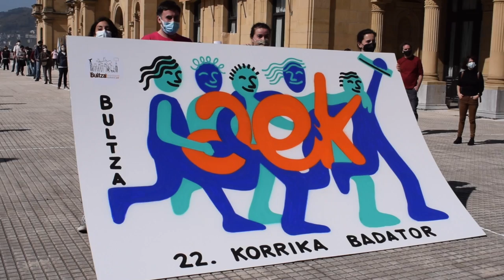Euskaltegiei bultzada eman diete Alderdi Ederren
Irutxulo.hitza.eus | Donostiako 'Bultzako euskaltegiak!' ekitaldiak askotariko egitaraua izan du: bertsoak, graffitia eta musika. Baita ere, bukaerako talde argazkia. 'Euskal Herrian euskaraz' kantua abestu dute Sua eta Janitz Enparantzak, eta aurrez aurre zituztenek bat egin dute beraiekin.